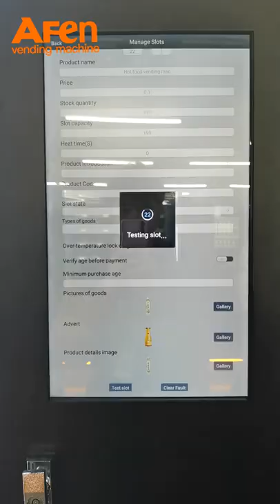AFEN hot food vending machine